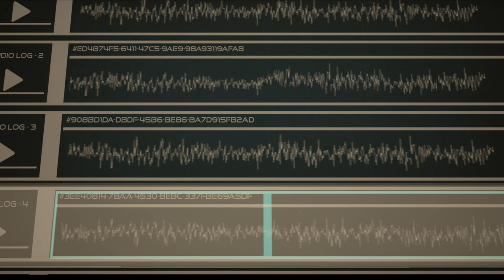The Turing Test [Episode 5] Pregnant!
Hey you, yeah you! Why don't you read all this rad info below? And be sure to give that 'like' button a tickle if you enjoyed!
Follow me, crazy stalkers!
You made it to the bottom, hi.